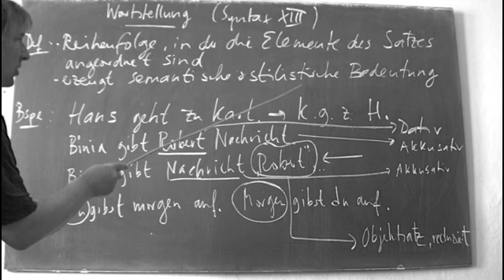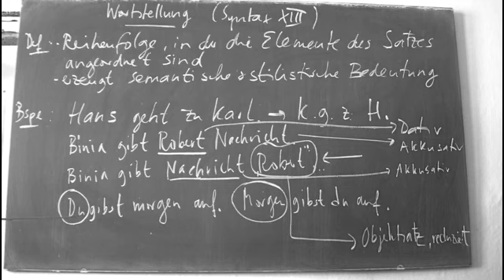Wortstellung (Syntax XIII) | Deutsch | Grammatik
Hier wird die Bedeutung der Wortstellung für die Konstruktion des Satzes erklärt.

Dieses Video gehört zu: Deutsch | Grammatik | Der Satz